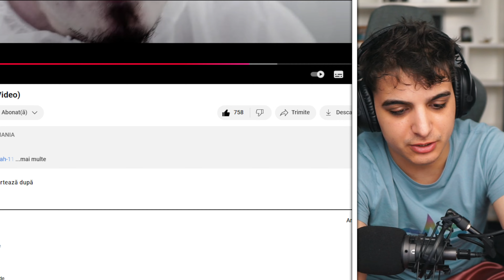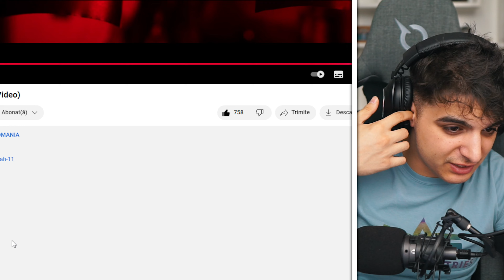Cred Ca JETSKI Au Un Comeback...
⭐DACA VEZI ASTA , LIKE SI GASESTI 1 MIL PE JOS ⭐